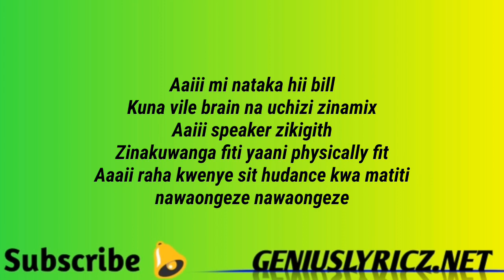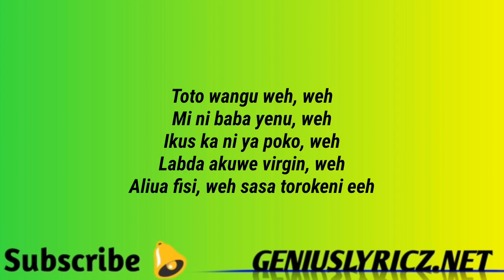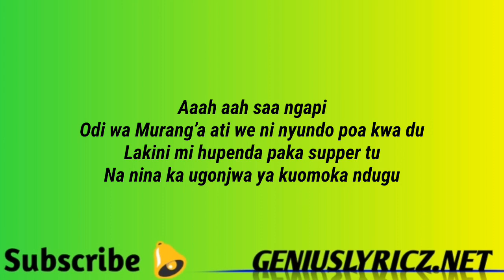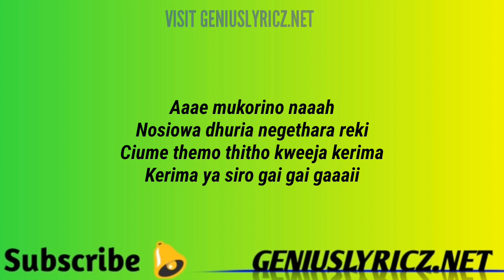BOONDOCKS FT SAILORS (KAWAZIM LYRICS VIDEO)